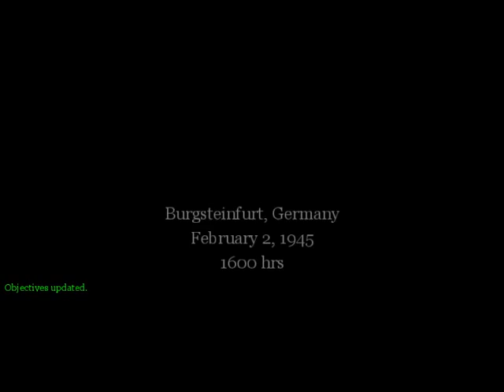Call of Duty Chapter 25:V-2 Rocket Site